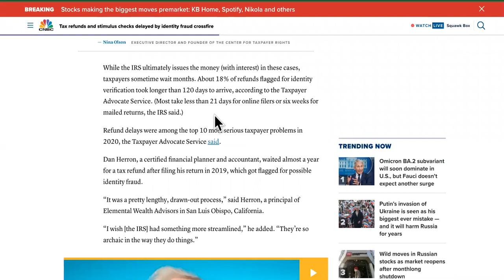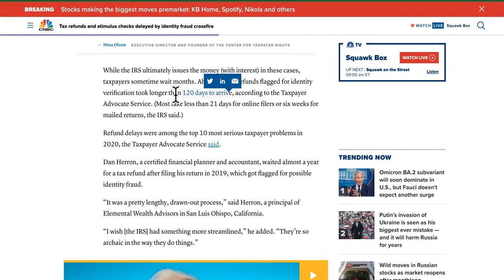2022 Tax Refund STILL PROCESSING Because IRS Doesn't Know YOU!